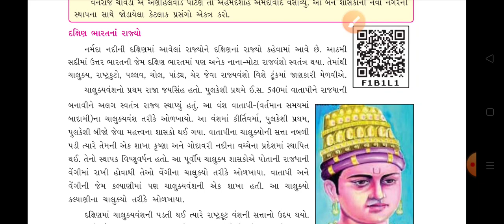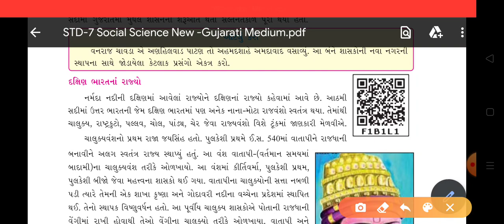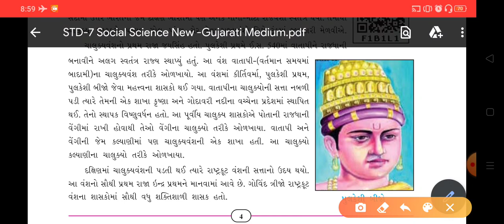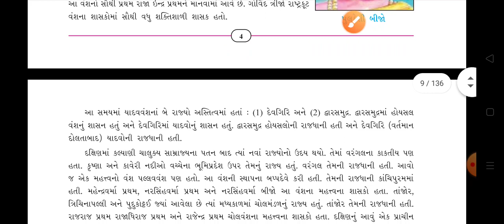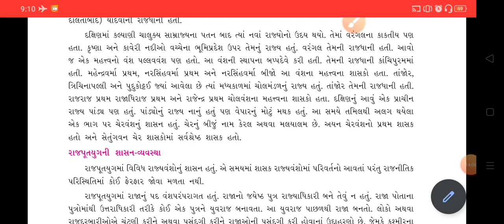Standard-7 / SOCIAL SCIENCE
Lesson - 1/ Dakshin Bharat na rajyvansho